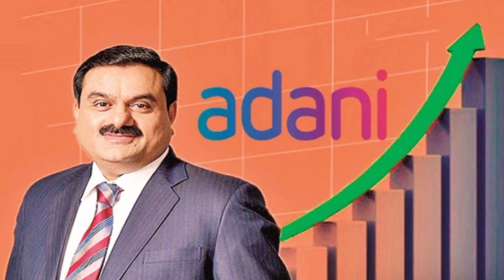अडानी का कारनामा लिया बदला,Adani Hermes 900 Drone |Turkish Drone Program vs Indian Drone Program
कितना सक्षम है हरमीस 900 ड्रोन | Hermes 900 MALE Tactical Unmanned Air Vehicle (UAV) | Adani Elbit systems.

Watch Rustom Vs Predator Drone Comparison | Rustom-2 Vs Predator MQ-1 Drone | DRDO Rustom-2 Vs General Atomics MQ-1 Predator - Which One Is Better?

Further, in order to give a push to domestic defence industry, the Government has taken several policy initiatives in the past few years and brought in reforms to encourage indigenous design, development and manufacture of defence equipment in the country, thereby expanding the production of indigenous defence equipment to strengthen our armed forces. These initiatives, inter-alia, include according priority to procurement of capital items from domestic sources under Defence Acquisition Procedure (DAP)-2020;  Announcement of 18 major defence platforms for industry led design & development in March 2022; Notification of  three ‘Positive Indigenization Lists’ of total 310 items of Services and  two ‘Positive Indigenization Lists’ of total 2958 items  of Defence Public Sector Undertakings(DPSUs), for which there would be an embargo on the import beyond the timelines indicated against them; Simplification of Industrial licensing process with longer validity period; Liberalization of Foreign Direct Investment(FDI) policy allowing 74% FDI under automatic route; Simplification of Make Procedure; Launch of Innovations for Defence Excellence (iDEX) scheme involving start-ups & Micro, Small and Medium Enterprises (MSMEs); Implementation of  Public Procurement (Preference to Make in India) Order 2017; Launch of an indigenization portal namely SRIJAN to facilitate indigenisation by Indian Industry including MSMEs; Reforms in Offset policy with thrust on attracting investment and Transfer of Technology for Defence manufacturing by assigning higher multipliers; and Establishment of two Defence Industrial Corridors, one each in Uttar Pradesh and Tamil Nadu; Opening up of Defence Research & Development (R&D) for industry, start-ups and academia with 25 per cent of defence R&D budget earmarked to promote development of defence technology in the country; Progressive increase in allocation of Defence Budget of military modernisation for procurement from domestic sources, etc.

Who has a more powerful Drone? Who's Drone (UCAV) is stronger? Let's take a look in this fresh episode of Defence Gyaan Series : India's Rustom-2 Vs US Predator Drone - India Vs US Drone.

- Rustom-2 :

Rustom 2 or TAPAS-H-201 is a medium-altitude long-endurance unmanned aerial vehicle (UAV), designed to carry out surveillance and reconnaissance roles for the Indian Armed Forces. It is capable of carrying different combination of payloads including synthetic aperture radar, electronic intelligence systems and situational awareness systems. The UAV has an endurance of 24 hours and is similar to the American predator series of drones.
DRDO carried out a successful test flight of Rustom 2 on 25 February 2018, at the Aeronautical Test Range(ATR) located in Chalakere, Chitradurga district. This was the first flight of the UAV in user configuration with higher power engine.

- MQ-1 Predator :

The General Atomics MQ-1 Predator is an American remotely piloted aircraft (RPA) built by General Atomics and used primarily by the United States Air Force (USAF) and Central Intelligence Agency (CIA). Initially conceived in the early 1990s for aerial reconnaissance and forward observation roles, the Predator carries cameras and other sensors. It has been modified and upgraded to carry and fire two AGM-114 Hellfire missiles or other munitions. The aircraft, in use since 1995, has seen combat in war in Afghanistan, Pakistan, the NATO intervention in Bosnia, Serbia, Iraq War, Yemen, 2011 Libyan civil war, the 2014 intervention in Syria, and Somalia.

About : defence knowledge is a No. 1 Indian Defence YouTube Channel where you will find videos related to the Great Indian Defence - Indian Army, Indian Navy & Indian Air Force and other related updates In Hindi. Indian Defence Updates Latest - Indian Defence Updates 2022 - Defence Updates 2022 - Indian Defence Updates India - Indian Defence News - technical astra | Indian Defence Hindi.